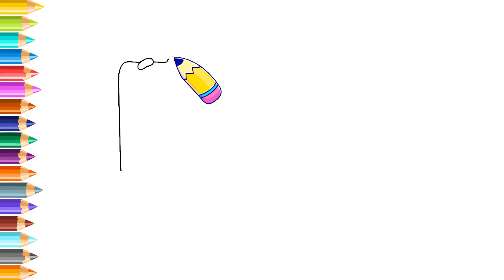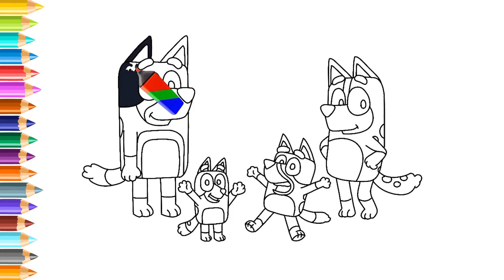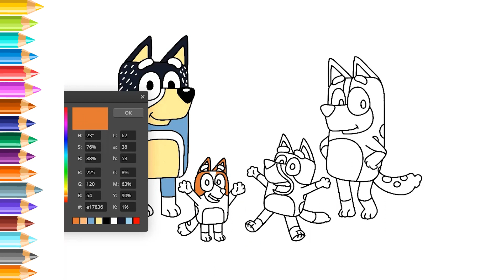Family Fun Drawing: How to Draw Bluey's Family | Easy Drawing Tutorial for Kids!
Join the creative adventure as we guide kids through a heartwarming tutorial on how to draw Bluey's Family! In this easy and delightful step-by-step guide, young artists can bring the beloved Bluey characters to life on paper. Whether your little one is a beginner or a fan of the Bluey series, this tutorial is designed to make drawing enjoyable and accessible. Watch now and let the family-inspired creativity begin!

🎨 Supplies:

Paper
Pencils
Eraser
Coloring tools of your choice
🐾 In this tutorial, we cover:

Basic shapes to start your Bluey Family drawing
Step-by-step instructions for each adorable detail
Tips and tricks for capturing the essence of Bluey, Bingo, and the whole family